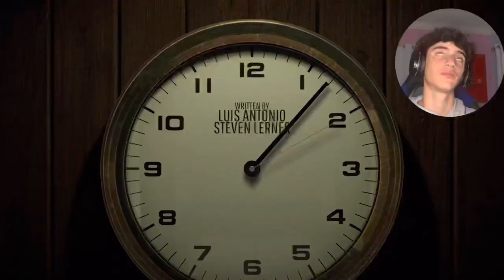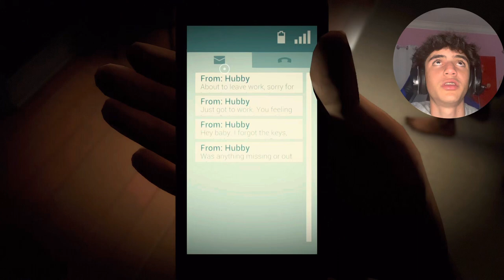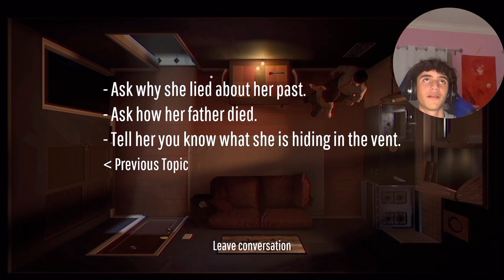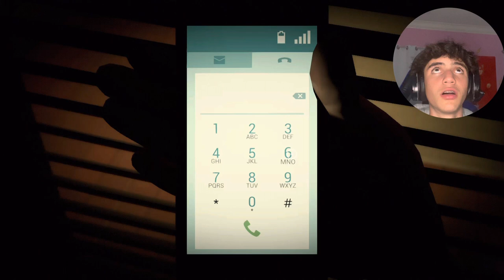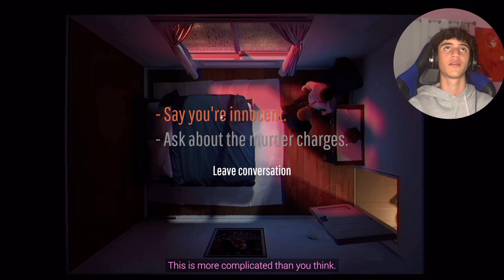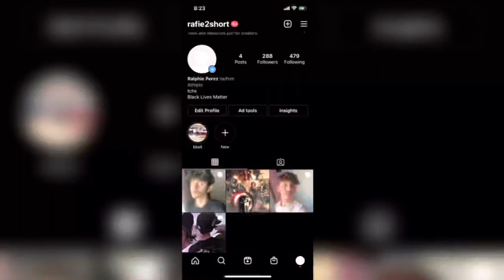WHO EVEN IS THIS COP??? | 12 Minutes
i had no idea what i was doing this game. i recommend this game for anyone who wants to cry themselves to sleep!